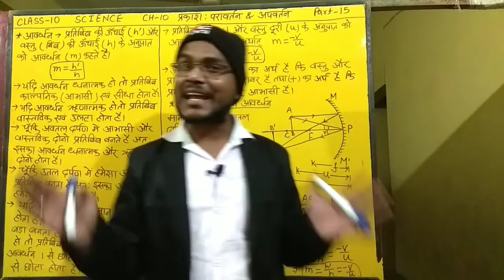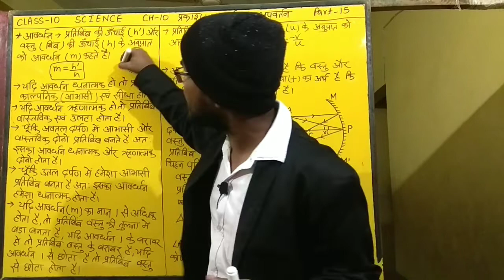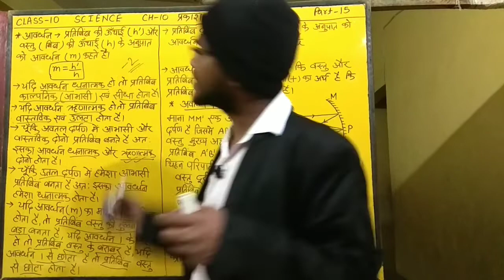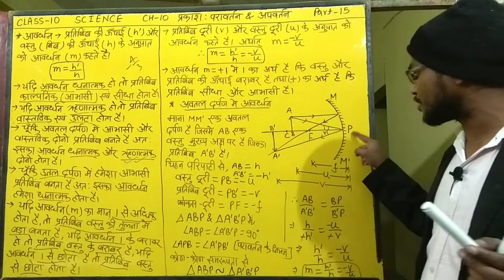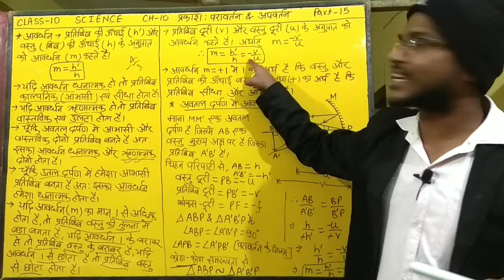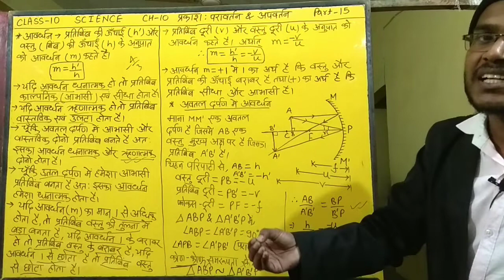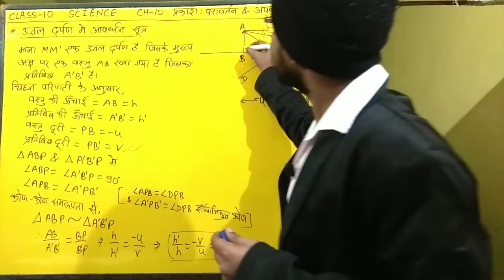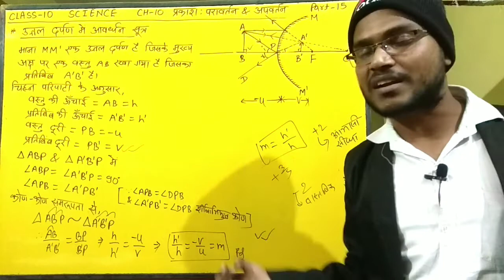aavardhan aur avtal darpan me aavardhan sutra#magnification#class10science#light reflection&refracti